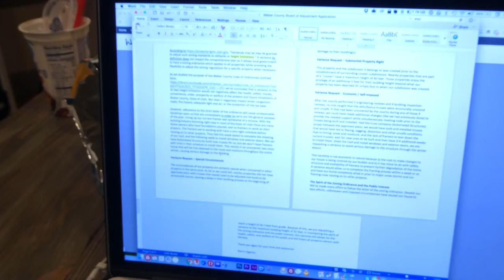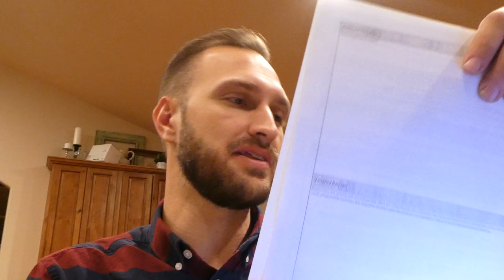Truss Rant & Variance Request | Dirt to Dream Episode 34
WARNING: This video isn't our normal, family fun, bubbly, uplifting kind of video. While there's nothing inappropriate in it, it lays out challenges with our house (mostly dealing with our county which has a horrible reputation when it comes to residential new builds).

We could have skipped publishing this video but we promised to show the good, the bad and the ugly when it comes to building a home. And we know some of you are embarking on the process and paying close attention to the lessons we're learning. That's why we're posting it.

We attempted to obtain a variance request from the county, allowing us to keep our trusses as is and not delay construction or the framing process. What do you think the outcome will be?

*highfive*
(leave a pray Emoji in the comments if you read this far)